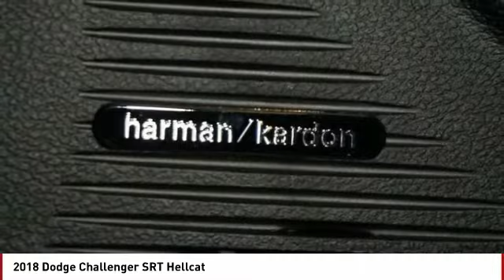2018 Dodge Challenger Colorado Springs CO 2533S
2018 Dodge Challenger SRT Hellcat

Don't miss this 2018 Dodge. Make a great choice today with this must-have . Learn more about this  by contacting the dealership today and own it today.